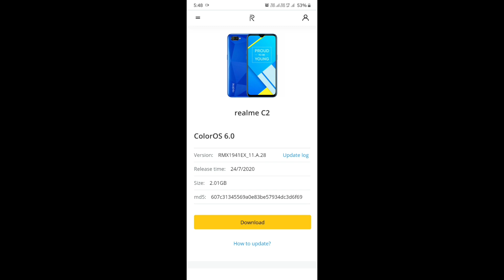Manually Update Download Link for Realme 3 Pro & X | Manually Update Download Link for Realme 5 Pro